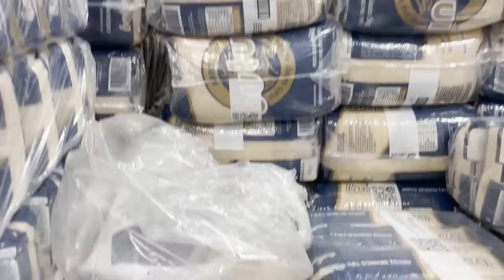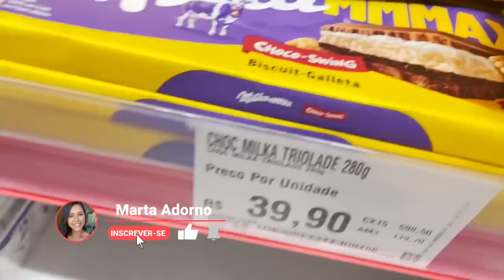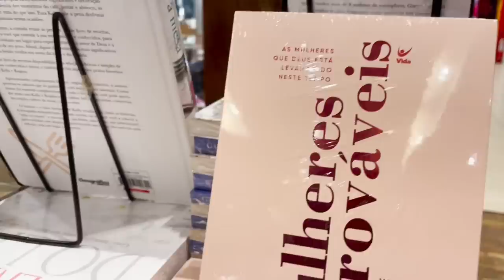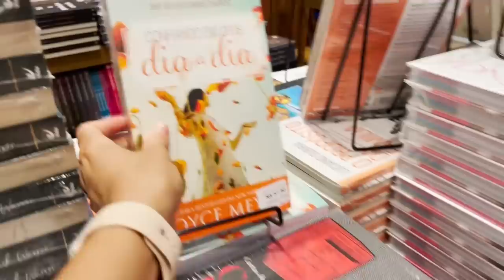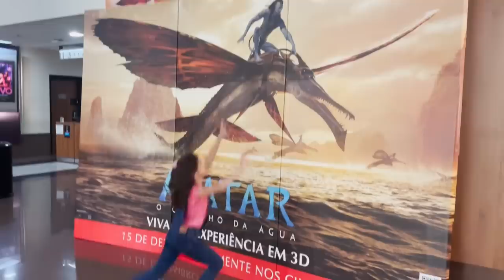FÉRIAS/UM DIA INTEIRO PRA ELES/PRIMEIRA VEZ NO CINEMA/PENSA NA EMOÇÃO/FINALIZAMOS NA PRAIA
✅ ✅ ✅ APRENDA A FAZER AS MINHAS MELHORES RECEITAS. CLIQUE E ADQUIRA MEU EBOOK SABORES DA FAZENDA

Gente, pra vocês que desejam adquirir as peças da amora por um preço especial e com frete grátis é so clicar aqui :

Use meu cupom : MARTAADORNO